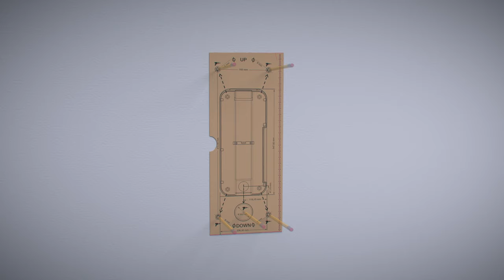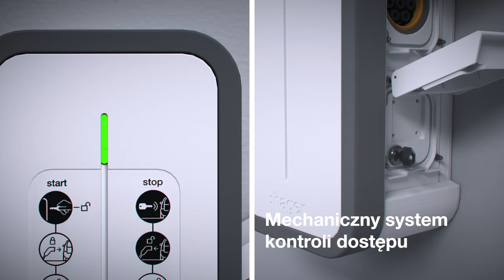Witty start - domowa stacja ładowania samochodów elektrycznych Hager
Stacja ładowania pojazdów elektrycznych witty start marki Hager przeznaczona jest do użytku w budownictwie mieszkaniowym. Ta domowa stacja posiada regulację mocy ładowania i daje możliwość ładowania wszystkich pojazdów elektrycznych. Dzięki niej ładowanie samochodów w domu, garażu czy na podjeździe jest niezwykle łatwe. Stacja jest wstępnie skonfigurowana, posiada dużą przestrzeń przyłączeniową, a przewody można poprowadzić zarówno od góry, od dołu, jak i z tyłu. Witty start posiada certyfikaty ZE Ready oraz EV Ready.